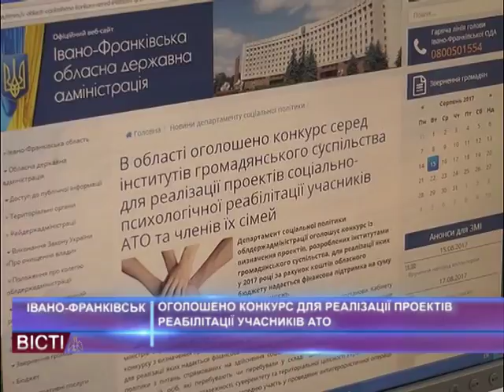Оголошено конкурс для реалізації проектів реабілітації учасників АТО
Івано-Франківська обласна рада спільно з Департаментом соціальної політики облдержадміністрації виділили півмільйона гривень на реалізацію проектів реабілітації учасників АТО та членів її сімей. Конкурс діє в рамках обласної програми підтримки бійців,що повернулися із зони антитерористичної операції. Кошти нададуть громадській організації чи реабілітаційному центру, який має досвід реабілітації та відновлення учасників російсько-украінської війни. Деталі конкурсу у матеріалі наших журналістів.